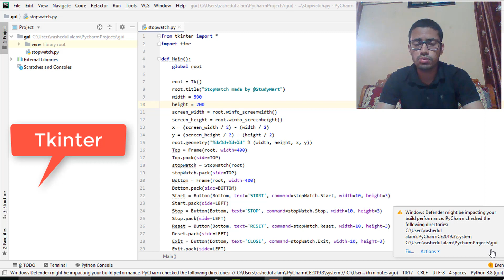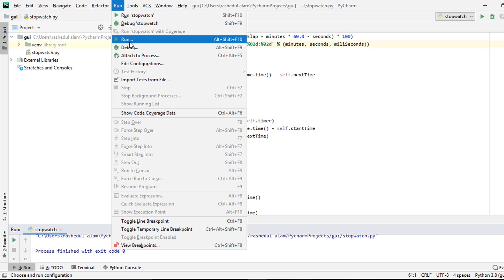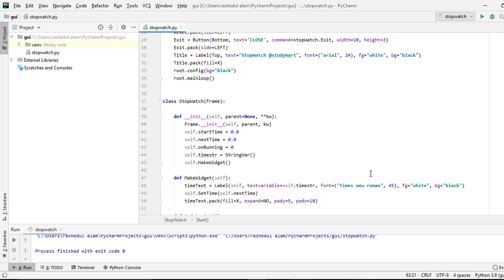2. Python small project | Stopwatch with source code | Python mini project | Stopwatch using Python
1. Python small project | Stopwatch with source code | Python mini project | Stopwatch using Python. To get source code follow this link in the first comment.